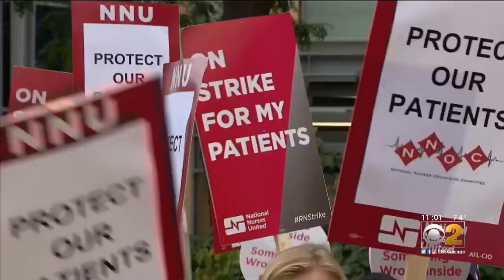Nurses On Strike At University Of Chicago Medical Center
More than 2,200 nurses at the University of Chicago Medical Center are on strike this morning, after contract talks with the hospital broke down this week amid a dispute over staffing levels. CBS 2's Mugo Odigwe reports.